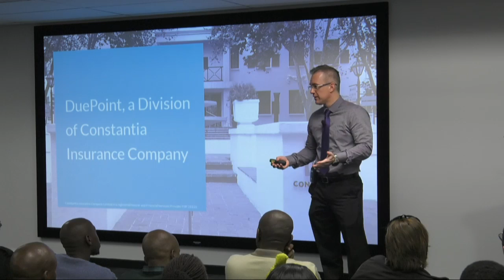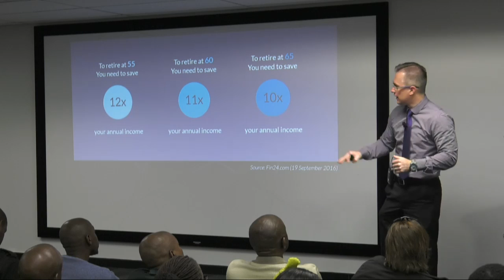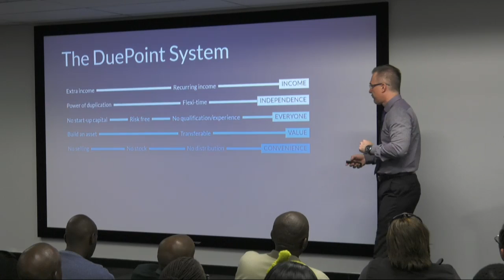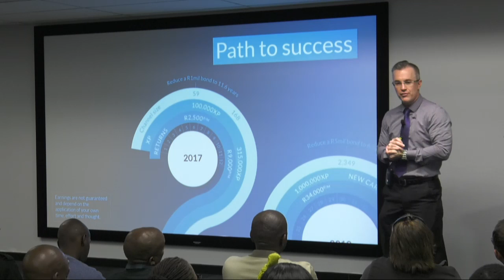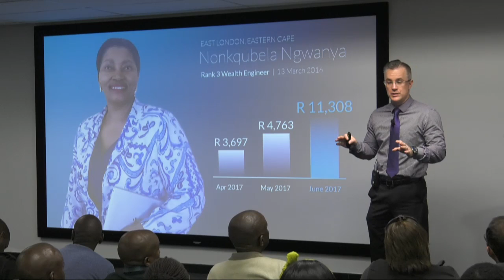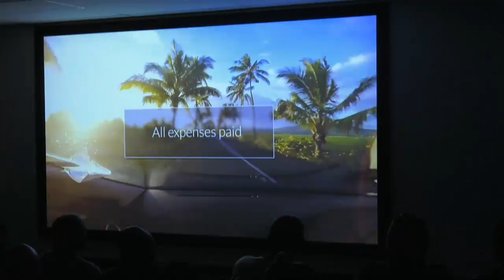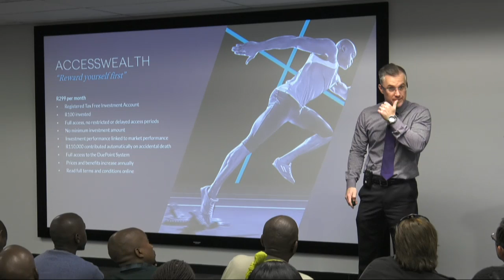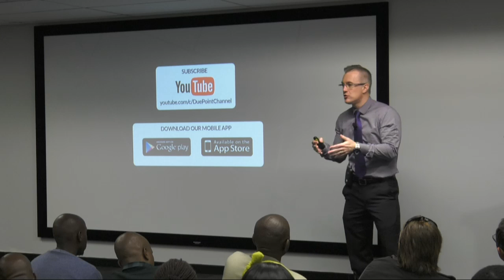DuePoint Introduction Presentation